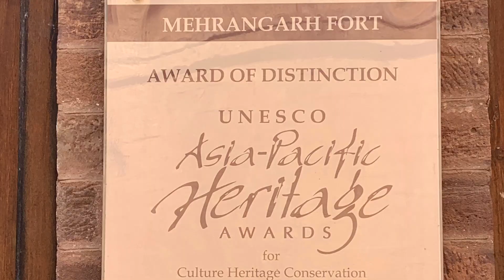JODHPUR und MEHRANGARH FORT - The Blue City - Die Blaue Stadt - JASWANT THADA - Rajasthan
Jodhpur is the second largest city in Rajasthan. It was founded in 1485 by Rao Jodha, a Rajput leader whose name it bears. The city lay on a busy trade route, so the funds for the construction of Jodhpur came from the proceeds of trading in opium, sandalwood, dates and copper. Even today, Jodhpur is known as a thriving commercial center.

Jodhpur is also called the "Blue City" because many of its houses are painted blue. Blue originally denoted the houses of the Brahmins. However, since the color is also said to repel mosquitoes, many non-Brahmins have adopted this custom.

Mehrangarh Fort
The Mehrangarh Fort towers majestically over 120 m above the city. It is one of the largest fortifications in all of India. The fort was the scene of numerous battles between the Marwar rulers and the Mughal emperors of Agra and Delhi. Traces of cannonballs can still be seen in the thick fortress walls. The fine stone carvings and carvings, the fairytale hall of mirrors or the palace of flowers and the pearl palace inside the fort are in complete contrast to this.

Jodhpur ist die zweitgrößte Stadt Rajasthans. Sie wurde 1485 von Rao Jodha, einem Rajputenführer, dessen Namen sie auch trägt, gegründet. Die Stadt lag an einer belebten Handelsroute, sodass die Mittel für den Bau von Jodhpur aus den Erträgen des Handels mit Opium, Sandelholz, Datteln und Kupfer stammten. Auch heute noch ist Jodhpur als florierendes Handelszentrum bekannt.

Jodhpur wird auch die „Blaue Stadt“ genannt, da viele ihrer Häuser blau gestrichen sind. Blau kennzeichnete ursprünglich die Häuser der Brahmanen. Da der Farbe aber auch nachgesagt wird, dass sie Moskitos abhalte, haben viele Nicht-Brahmanen diesen Brauch übernommen.

Mehrangarh Fort
Majestätisch thront das Mehrangarh Fort über 120 m über der Stadt. Es ist eine der größten Festungsanlagen in ganz Indien. Das Fort war Schauplatz zahlreicher Kämpfe zwischen den Marwar-Herrschern und den Mogulkaisern von Agra und Delhi. Noch heute sind die Spuren von Kanonenkugeln in den dicken Festungsmauern zu sehen. Ganz im Kontrast dazu stehen die feinen Steinmetzarbeiten und Schnitzereien, der märchenhafte Spiegelsaal oder der Palast der Blumen und der Perlen-Palast im Innern des Forts.